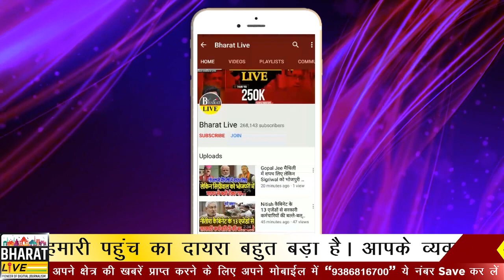तेजस्वी नीतीश की सरकार बचाने पटना आ रहे है लालू आ गई पहली तस्वीर